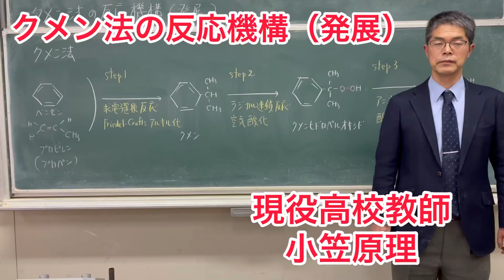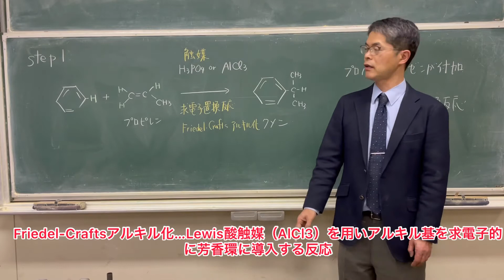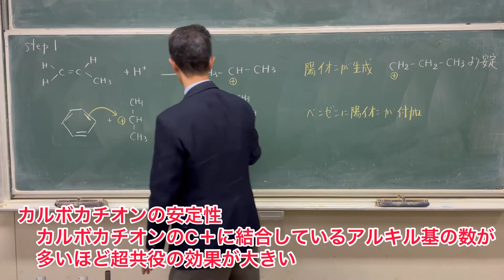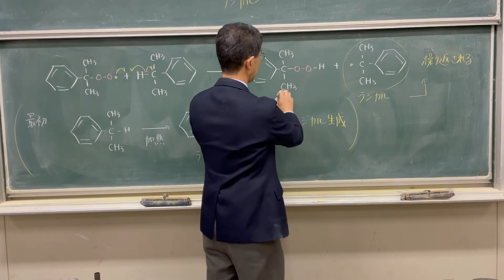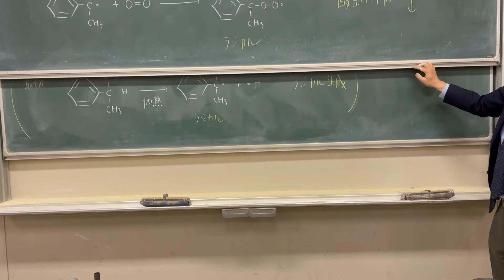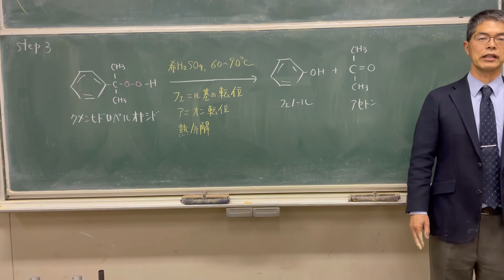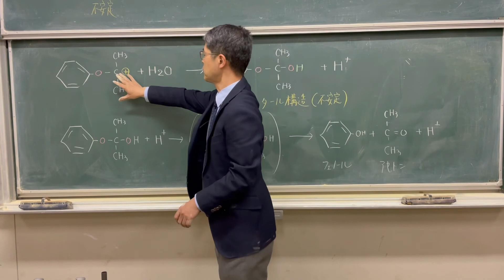クメン法の反応機構（発展）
クメン法の反応機構を学びましょう。高校の教科書範囲は越えますが、出来るだけわかりやすく伝えます。ぜひ最後までご覧ください。